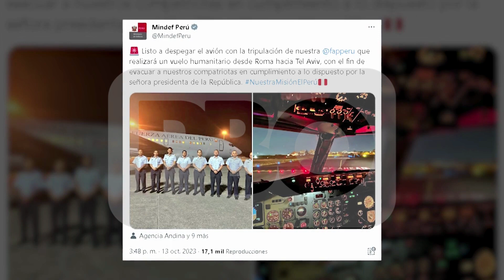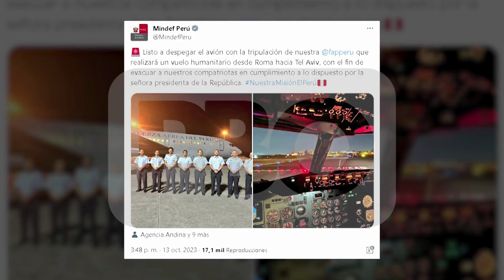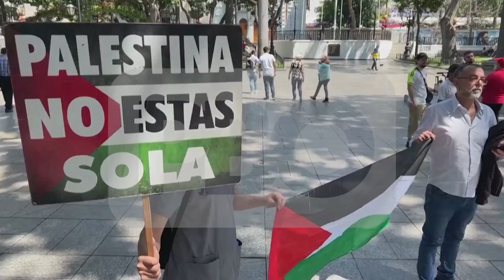"Peruanos en medio de la guerra" | Especiales con Franco Gálvez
PBO
🌍 pbo.pe
📻 91.9 FM ¡La radio con fe!